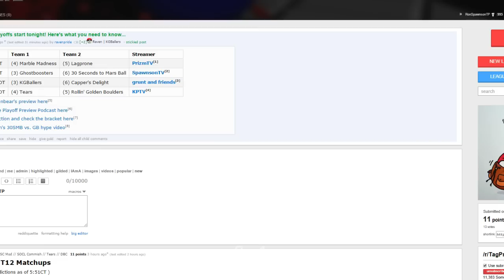MLTP S8 Tangential Twelve: GhostBoosters vs. 30 Seconds to Marsball